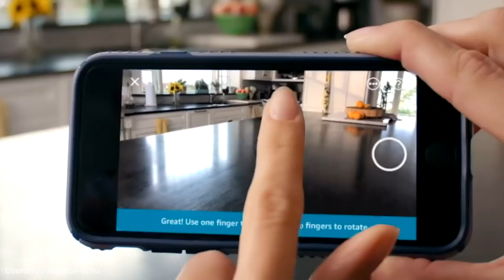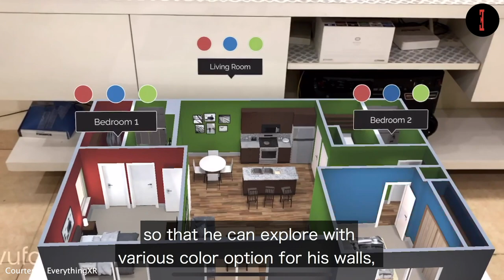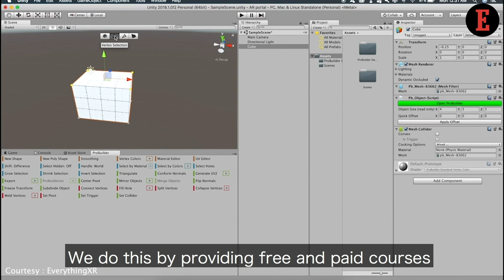Tech25: This Startup is Using American Giants’ Framework to Deploy Augmented Reality in India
From Real Estate to E-commerce, Augmented Reality Holds the Power to Change User Experience For Better & This Indian Startup is Making That Happen With Immersive Solutions